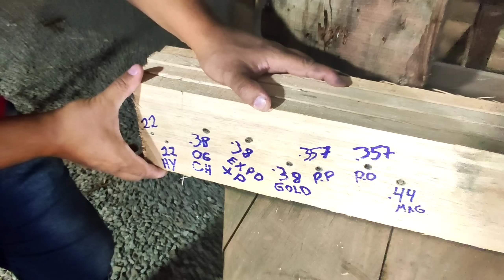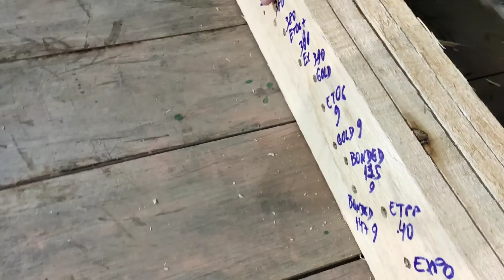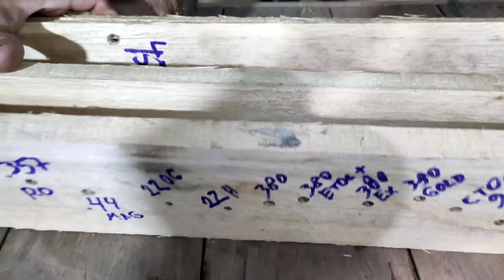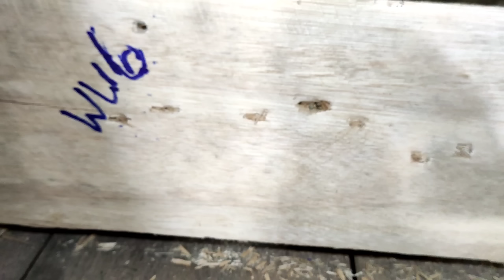Parede de Madeira ( eucalipto ) te protege? Teste de tiro.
Diferentes munições e calibres em tábuas de eucalipto.